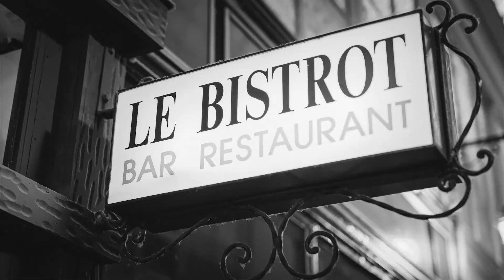Occhio presents »stories about light« –John Nollet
With his creations, the celebrated French make-up artist, stylist and designer John Nollet makes the eyes of his clients light up. He has dedicated his work to seeking and finding beauty. Find out what role light plays for him in this process.